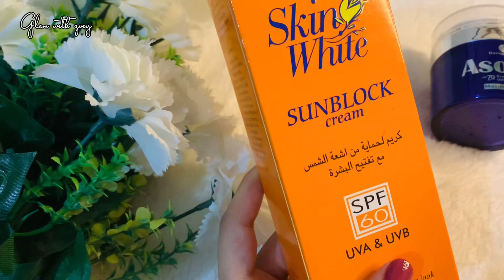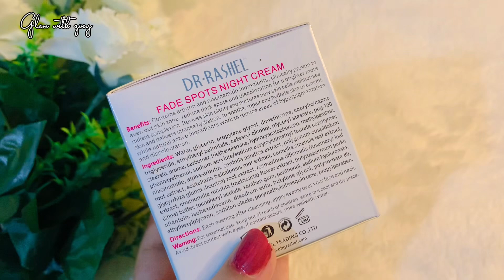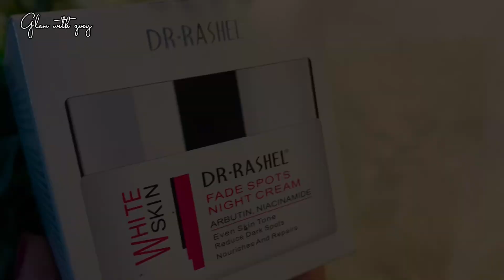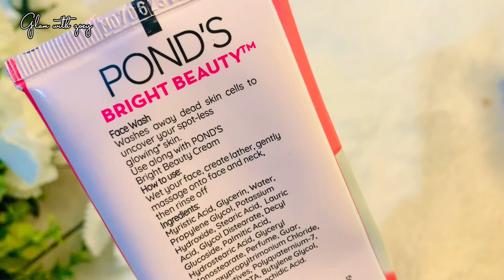Grooming Tips for girls✨ Styling tips#grooming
In this video i have shared some glow up tips and share weekly skin care routine that provides a natural glow on your face in summers✨